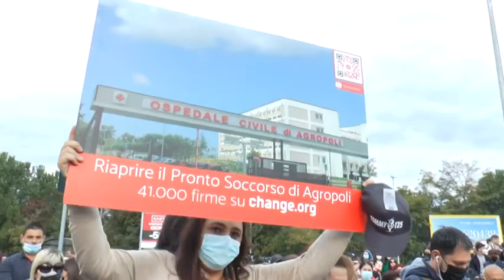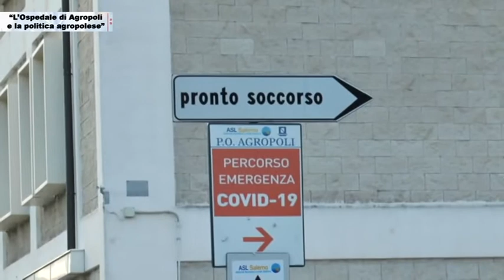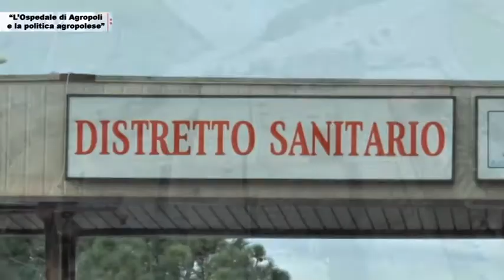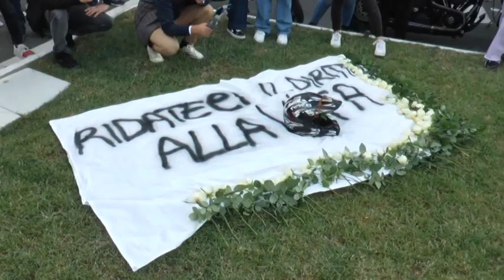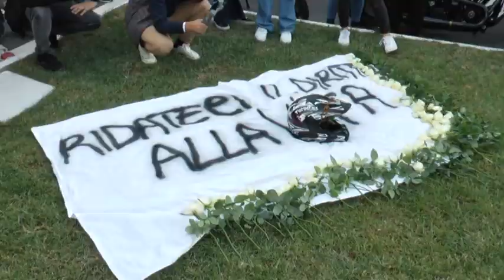L'Ospedale di Agropoli e la politica agropolese. Seconda puntata 8 novembre 2021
Programma sulla sanità